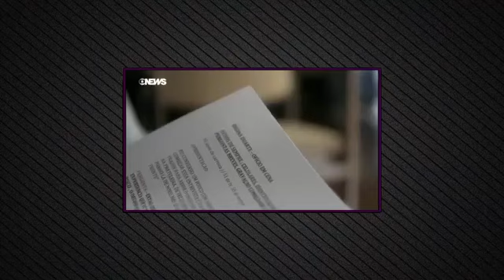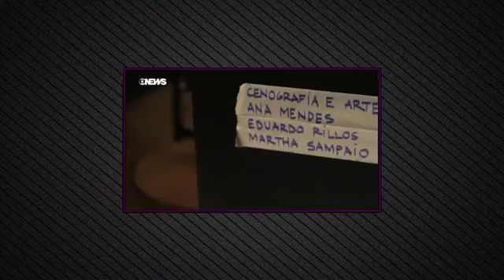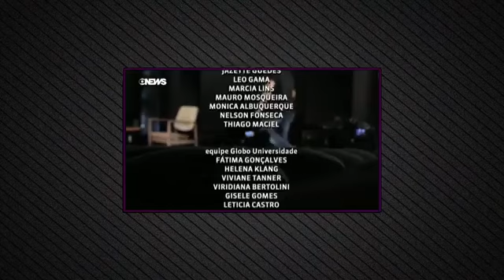OFÍCIO EM CENA ✦ Entrevista com Atriz Regina Duarte